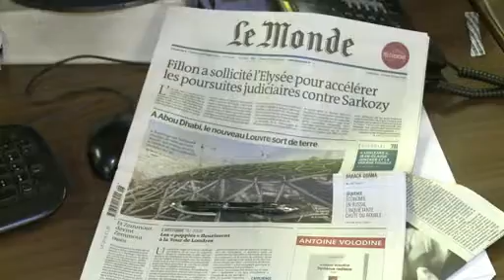AFP - Le JT, 2ème éditio du mercredi 12 novembre 14